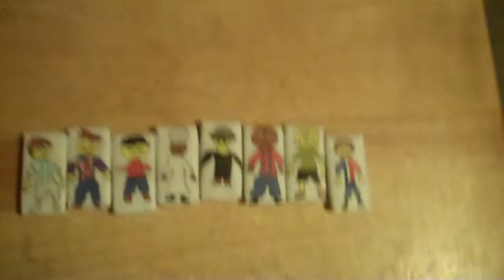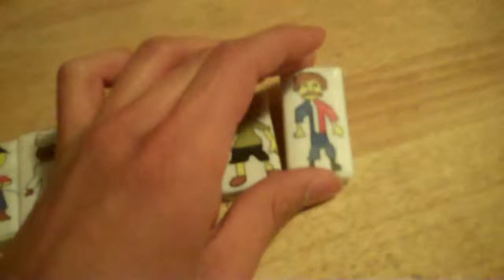Marlonology: Pre-Centologitoons: Episode 97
The gangs of Marlonologitoons! are gathering at a meeting to come up with ideas for Marlonology! Episode 101 and vote.